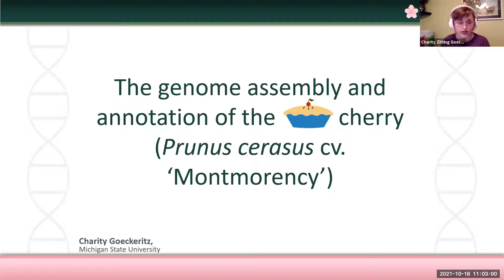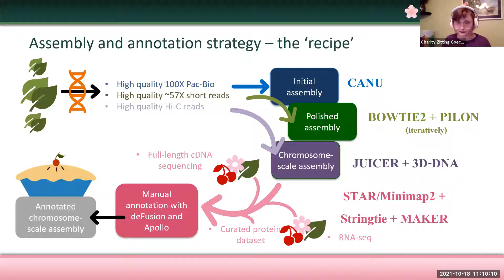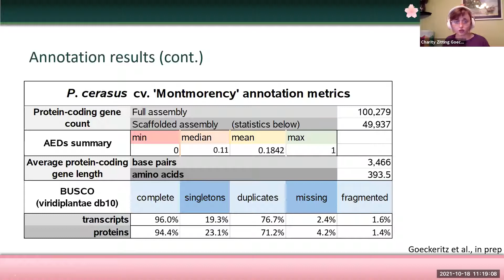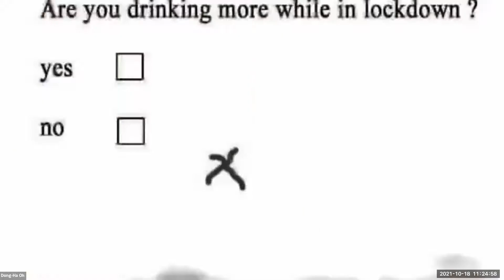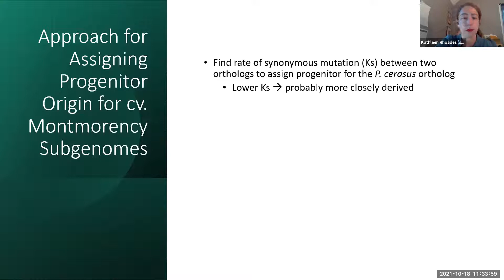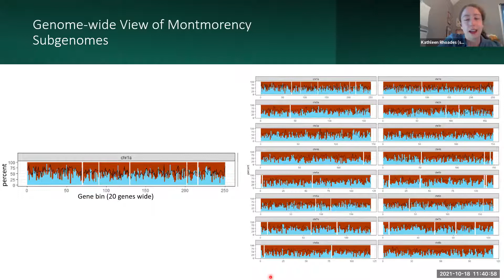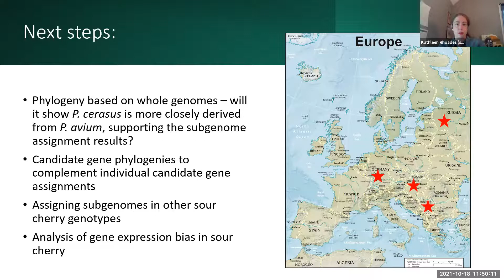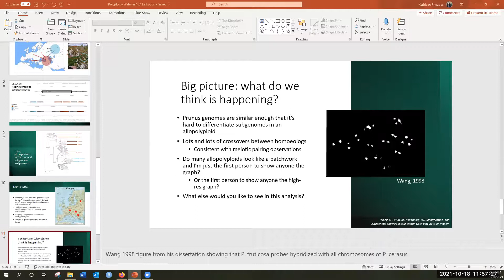Polyploidy Webinar 18 October 2021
Today's Polyploidy Webinar is double feature on the sour cherry! First up is Charity Goeckeritz of Michigan State University talking about "The genome assembly and annotation of the pie cherry (P. cerasus cv. 'Montmorency')" and Kathleen Rhoades of Michigan State University on "Assigning subgenomes in the allotetraploid sour cherry, Prunus cerasus L."